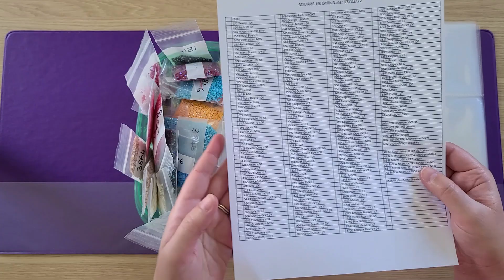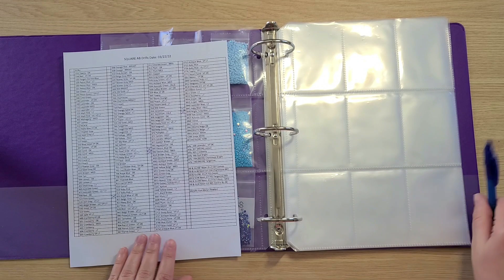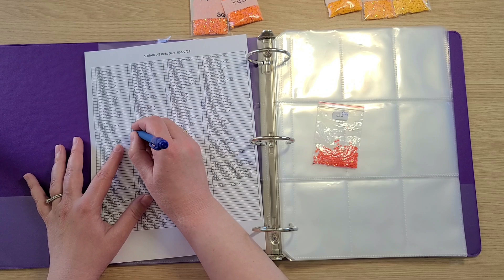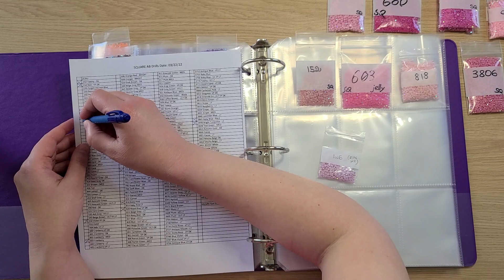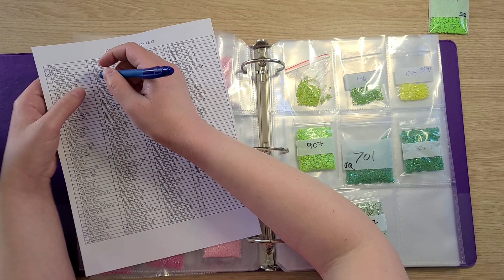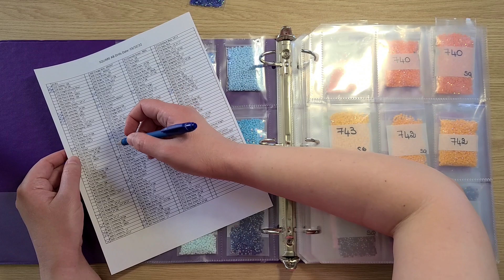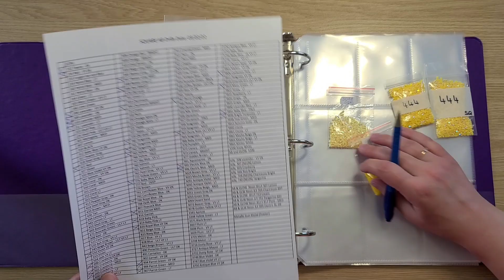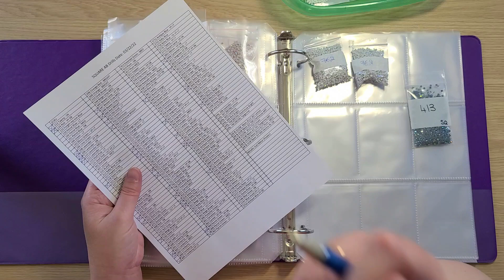Diamond painting - Rangement et organisation des AB carrés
Sophie beauty Official: Store

Façons de soutenir ma chaîne:
1. Commenter sous mes vidéos :-)
2. Don unique: Don unique